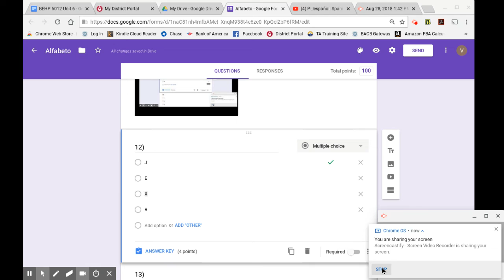Aug 28, 2018 1:44 PM